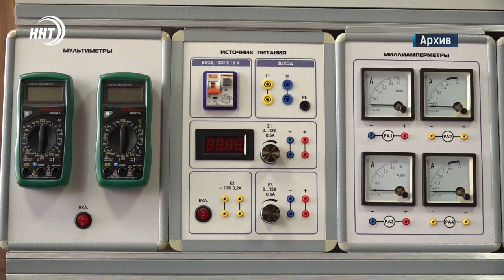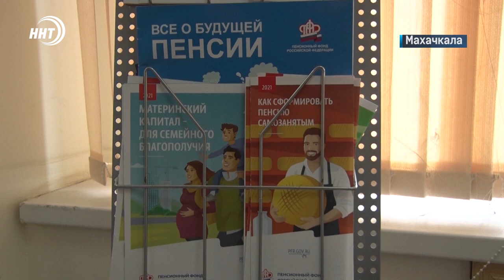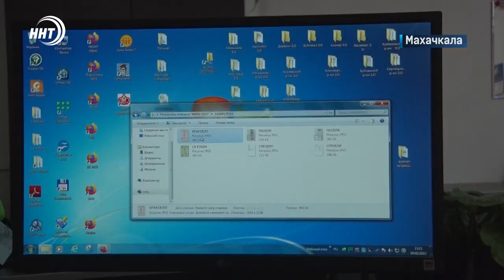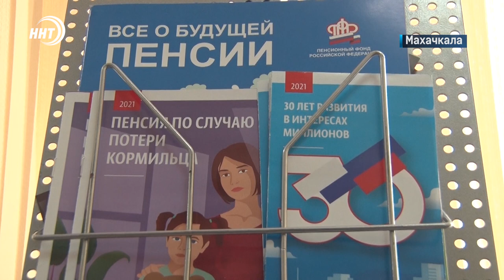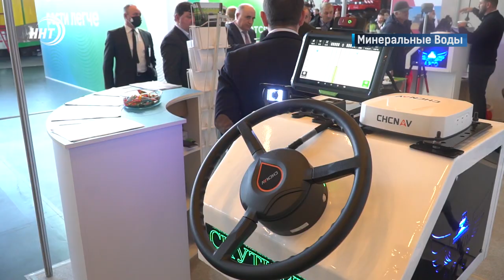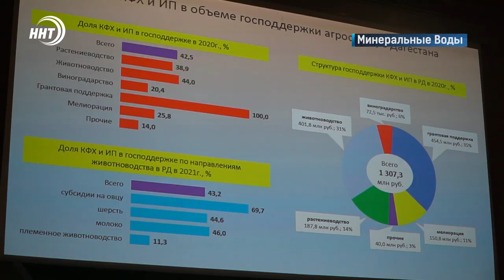Новости Дагестана за 5.02.2022 года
1. Коррупция в вузе. Ректора ДГТУ подозревают  в хищении 90 миллионов рублей.

2. Материнский капитал - надежный самый. Он растет, его можно использовать, но нельзя обналичивать. Подробнее в сюжете.

3. У дагестанских животноводов лучший показатель по всей России. Подробности форума "АГРОКАВКАЗ" смотрите в выпуске.

4. В Дагестане более 50 тысяч бездомных собак и кошек. Правительство собирается решить проблему за счет бюджетных средств.